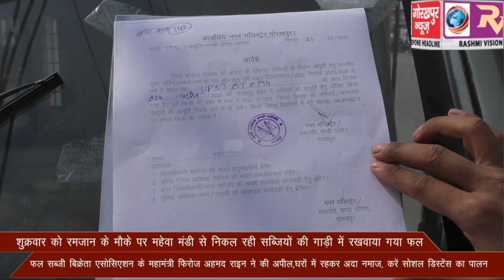शुक्रवार को रमजान के मौके पर महेवा मंडी से निकल रही सब्जियों की गाड़ी में रखवाया गया फल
शुक्रवार को रमजान के मौके पर महेवा मंडी से निकल रही सब्जियों की गाड़ी में रखवाया गया फल, फल सब्जी बिक्रेता एसोसिएशन के महामंत्री फिरोज अहमद राइन ने की अपील,घरों में रहकर अदा नमाज, करें सोशल डिस्टेंस का पालन